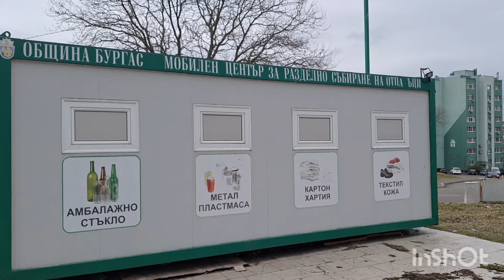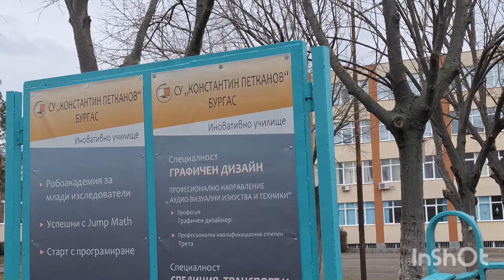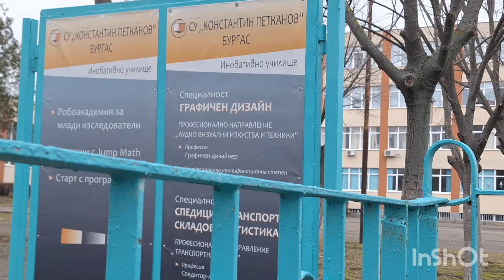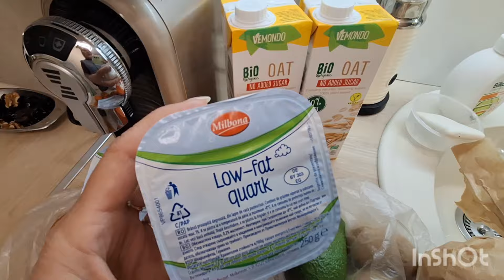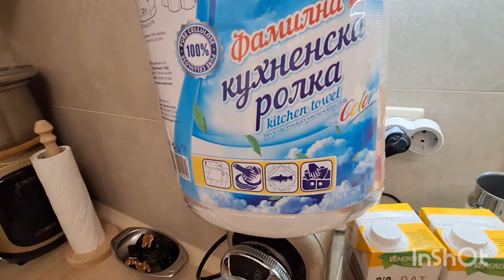Что можно сейчас купить в Болгарии на 1000₽💰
в этом видео мы немного прогуляемся по моему району Меден рудник и я расскажу,что можно купить  на 1000 рублей в Болгарии.
Делитесь в комментариях, а что у Вас можно купить на 1000